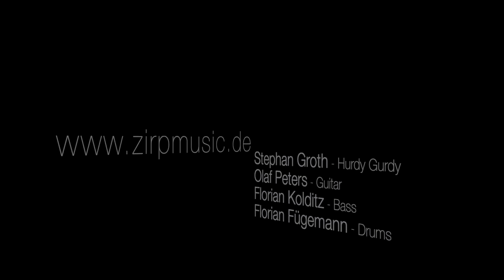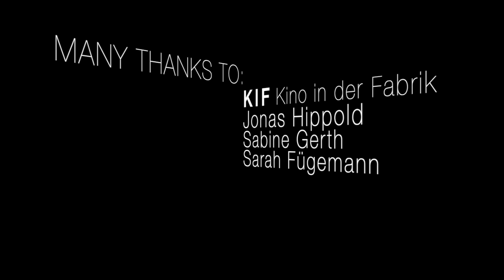ZiRP (Hurdy Gurdy Fusion Folk) - 5-4-O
NEW ALBUM - CIRCLE DIVINE - OUT NOW

Amazon Music ⏯
...or somewhere else

ZiRP
Stephan Groth - Hurdy Gurdy
Olaf Peters - Guitar
Florian Kolditz - Bass
Florian Fügemann - Drums

EDITING:
Olaf Peters
Florian Manuel Fügemann

MANY THANKS TO:

KIF - Kino in der Fabrik Dresden, Jonas Hippold, Sabine Gerth, Sarah Fügemann